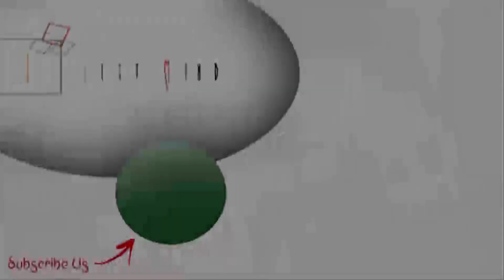U17 Women's Football World Cup| উড়িষ্যায় ভারতের প্রস্তুতি কেমন? AIFF সভাপতির সঙ্গে ঘুরে দেখুন